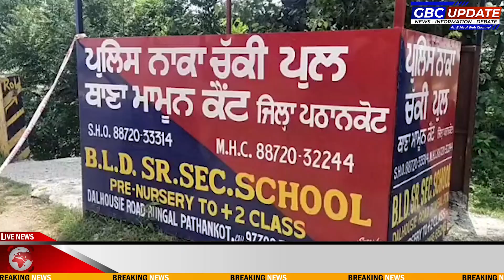PAHADON ME HO RAHI BHAARI BAARISH के कारण चक्की दरिया भी उफान पर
पहाड़ो में हो रही बारिश के कारण चक्की दरिया भी उफान पर,पंजाब हिमाचल को जोड़ने वाले चक्की दरिया का समपर्क नही हो सका बहाल, पिछले डेढ़ महीने से पंजाब हिमाचल को जोडने वाले पुल की मुरम्मत का काम पानी के कारण अधर में लटका,लोगो को 30 किलोमीटर का ज्यादा सफर करना पड़ रहा तय